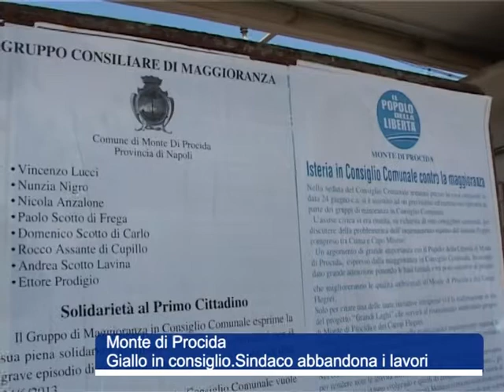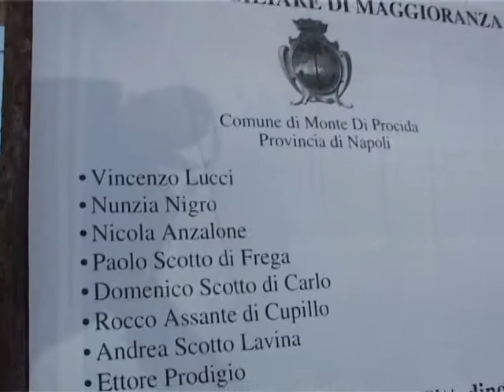MONTE DI PROCIDA GIALLO IN CONSIGLIO, SINDACO ABBANDONA I LAVORI